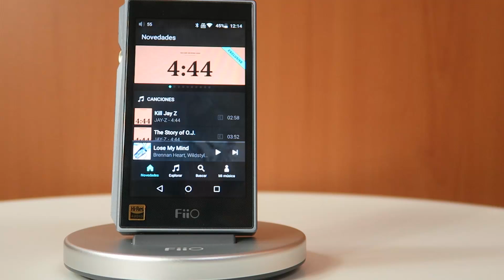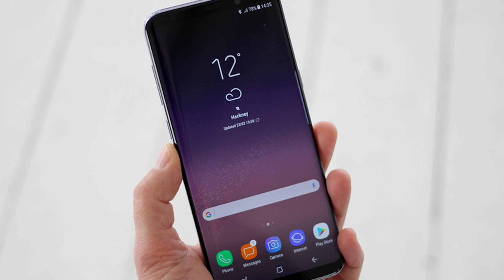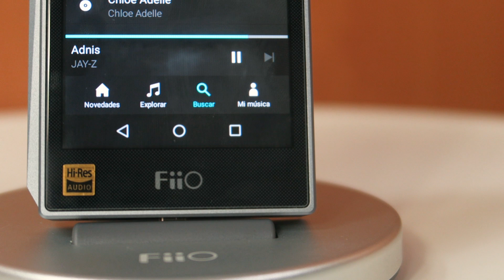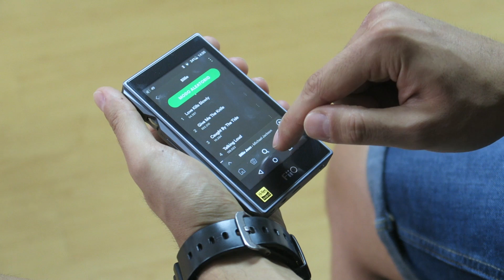¿Qué es un FiiO? Parte 1: Reproductor de música portátil Hi-RES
La marca FiiO cuenta con una amplia gama de reproductores creados para exprimir al máximo sus cualidades. En esta serie de vídeos os vamos a enseñar los diferentes usos que se le puede dar a un reproductor FiiO. ¡Bienvenidos a la parte 1, FiiO como reproductor portátil Hi-Res!

►¡Ya disponible la parte 2!  - ¿Qué es un FiiO? - Tarjeta de sonido externa para el ordenador
► Comprar FiiO en España al mejor precio. Distribuidor oficial